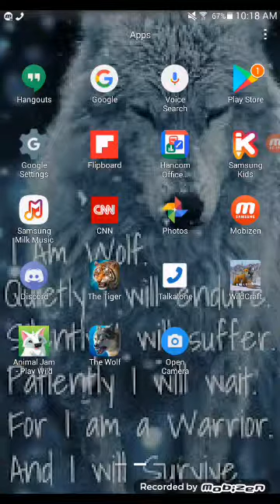Crocodiles are now in animal jam!